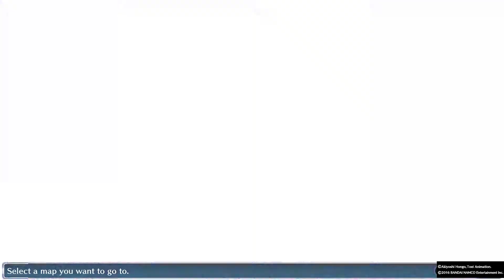Digimon Story: Cyber Sleuth - Rina Shinomiya's Challenge